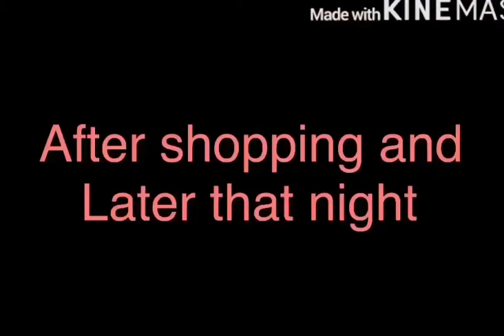The Perfect Family/Gacha Mini Movie/Part 5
Hey guys! Today I’m presenting you with part 5 of The Perfect Family. I hope you guys enjoy it. Also all The Perfect Family mini movies I post will be in a playlist for you guys. Make sure to look out for part 6 next week! Also at 100 subscribers I will be doing a Adopt Me giveaway!